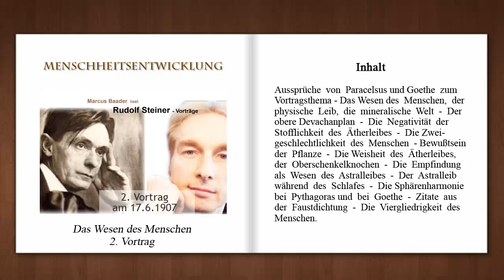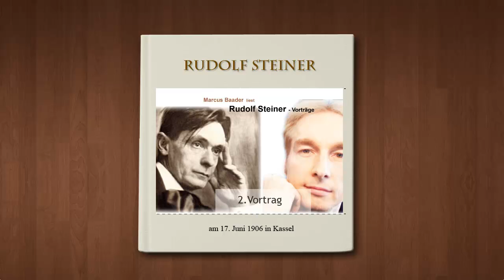2. Das Wesen des Menschen (GA 100)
Mit Geisteswissenschaft Vertraute werden in diesem Vortragszyklus (GA 100) von Rudolf Steiner nichts Neues erfahren sondern nur einen Umriss essentieller Themen daraus. Neulinge jedoch bekommen dadurch eine Grundausbildung, um in den "luftigen Höhen" der Geisteswissenschaft trittsicher stehen zu können, um den Klar- und Weitblick ehrfürchtig genießen zu können. Alle 22 Vorträge aus GA 100 als Audiobuch